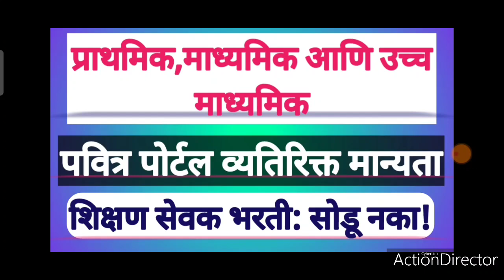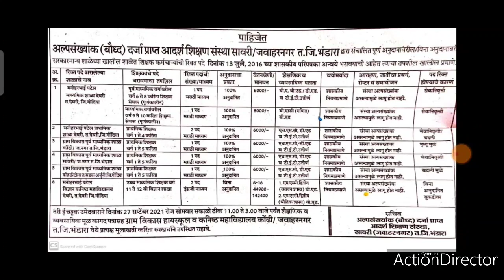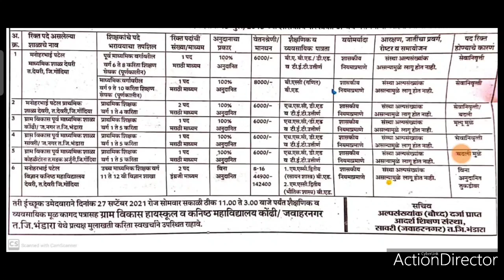TET/CTET धारकांना मोठी संधी।। shikshak Bharti